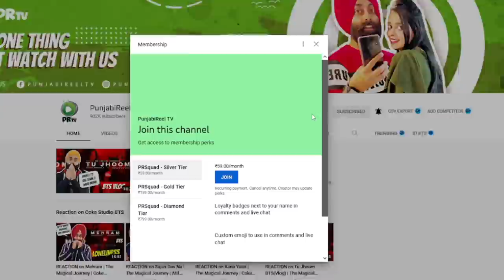REACTION on Azizi as Maulana Fazlur Rehman | Best of Hasb e Haal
Official Video Credits /Media Credits & Rights:
Hasb-e-Haal Official/Dunya News